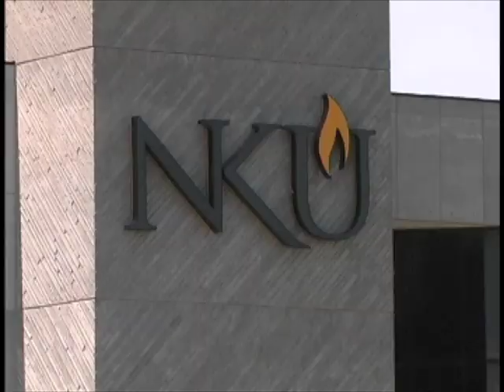Thirteen Women Strong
Thirteen Women Strong chronicles the 2006-07 season of the Northern Kentucky University women's basketball team. A year after NKU powered their way to an outstanding 28-5 record, expectations were sky-high for the team as they welcomed back all five starting players. Led by a core of upperclassmen and revered head coach Nancy Winstel, the NKU Norse expected a run to glory, much like their NCAA Division-II title in 2000.

Author Robert K. Wallace was granted unparalleled access to the team that consistently overcame adversity. Wallace followed the team through practices, drills, emotional meetings and of course, the heart-stopping, competitive play. He also includes interviews with the players themselves, revealing their motivations and desires. Despite beginning with losses in four of their five conference games and losing their All-American center to a devastating injury, NKU rallied to yet another remarkable season. Thirteen Women Strong welcomes readers into the lives of young women whose world is made up of equal parts pressure and accomplishment.